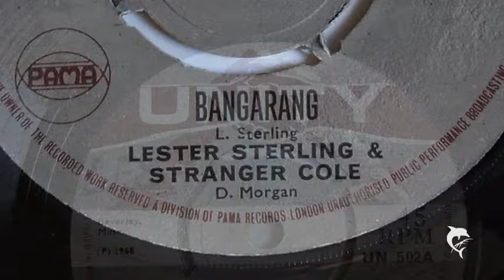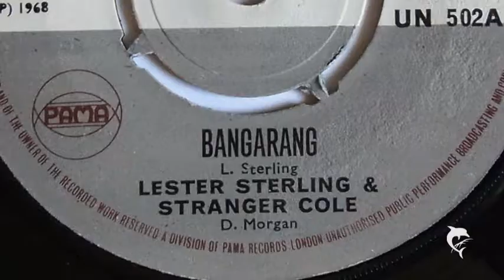Lester Sterling & Stranger Cole - Bangarang (1968) Unity 502 A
Produced by D. Morgan
Unity UN 502 A